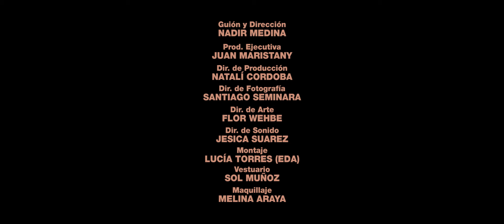Instrucciones para flotar un muerto